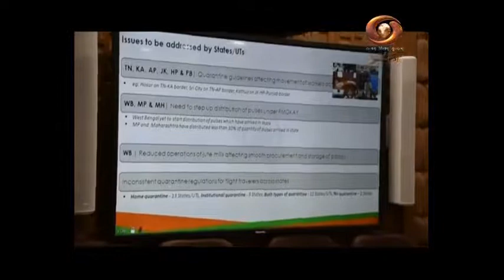Urdu News: Watch latest News coverage on DD Kashir's daily News Bulletin | 12/06/2020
Get to know the latest news and updates of coronavirus in Urdu language on DD Kashir's daily news programme 'Urdu News'.